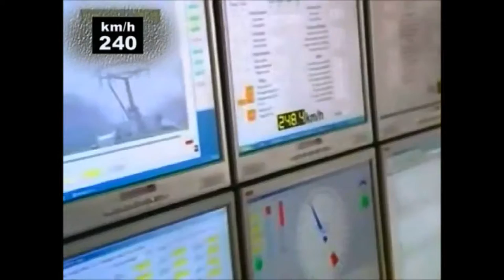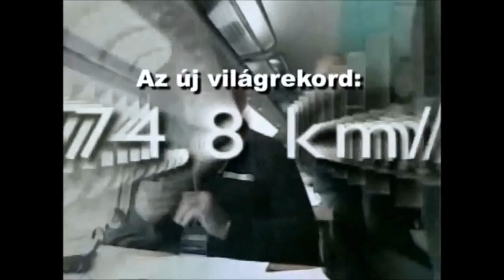Fastest train ever made